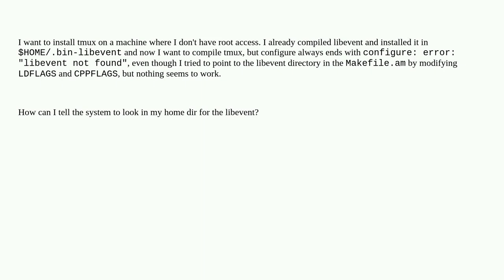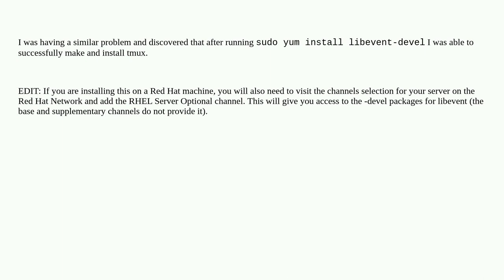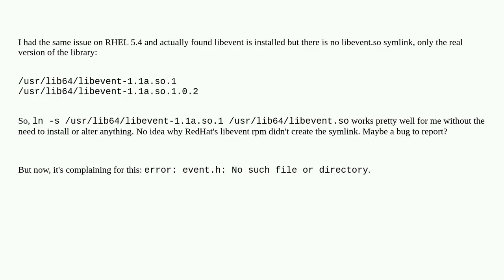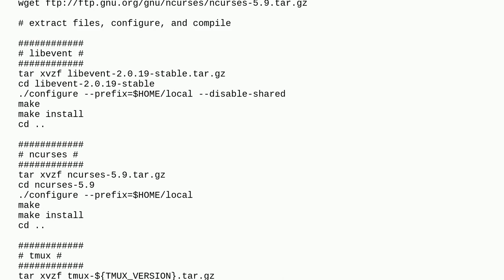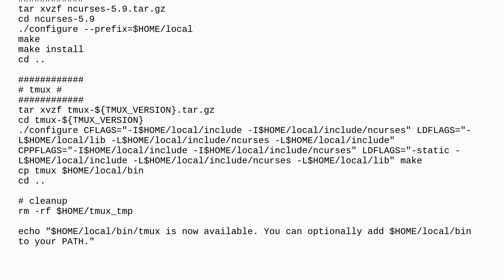Unix: Why can't gcc find libevent when building tmux from source?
Why can't gcc find libevent when building tmux from source?

A special thanks goes out to the awesome community

  autoconf compiling make configure